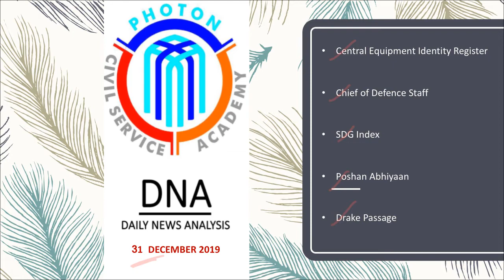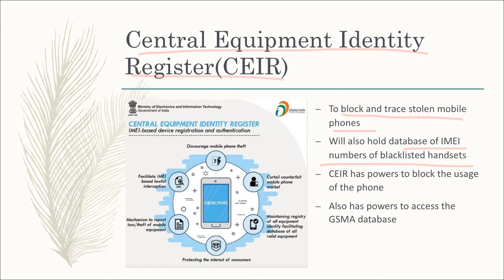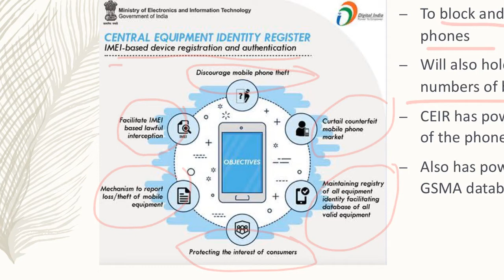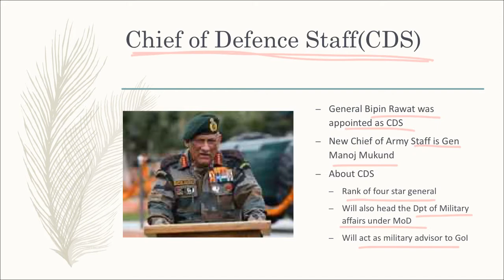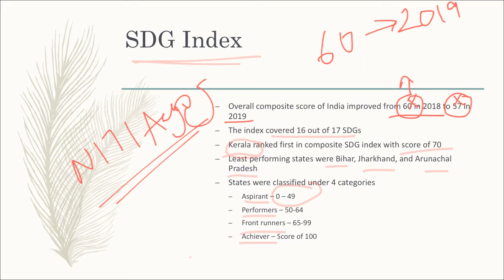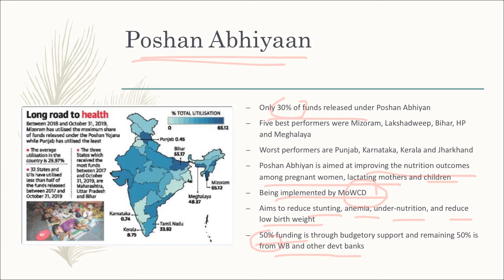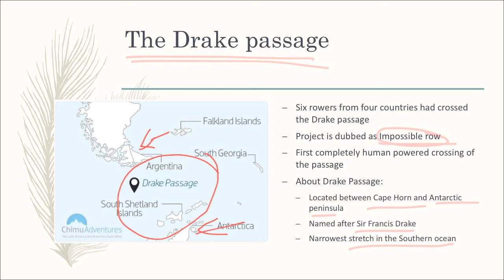DAILY NEWS ANALYSIS IN MALAYALAM |TODAY'S CURRENT AFFAIRS | 31 DEC 2019 | THE HINDU ANALYSIS| PHOTON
In today's discussion , we will take a walk down today's (31/12/2019) Current Affairs from India leading newspaper - THE HINDU.

* Central Equipment Identity Register
* Chief Of Defence Staff
* SDG Index
* Poshan Abhiyann
* The Drake passage